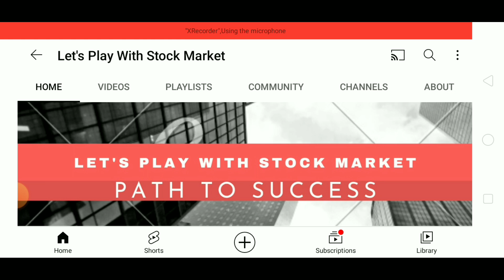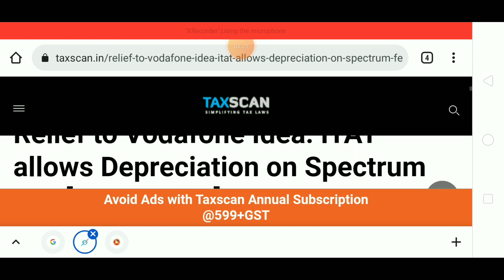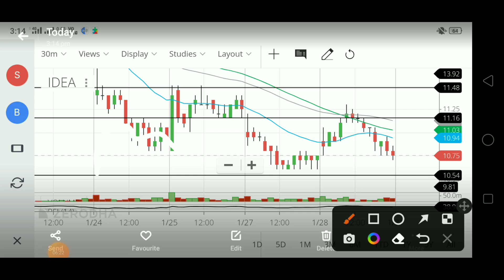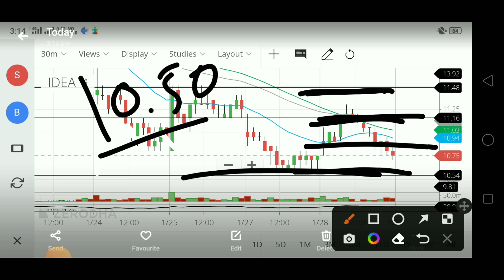Tomorrow Share price target Vodafone idea, Vodafone idea share latest news, idea share news today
👉 Open Free Demat & Trading Account With UPSTOX

idea vodafone
idea forecast tips
intraday
stock in news today
stock news